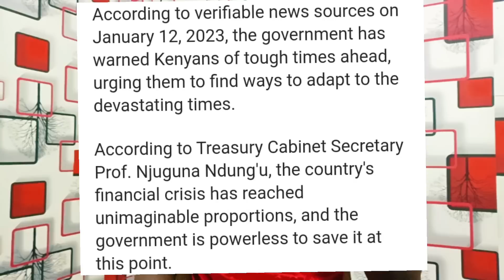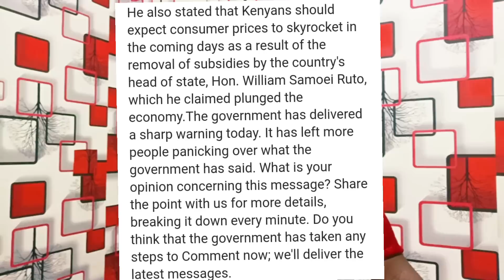UHURU Aliwakataza! RUTO's Painful LATE-NIGHT Message to Kenyans! "Vumilieni ata Mimi Nimeshindwa"